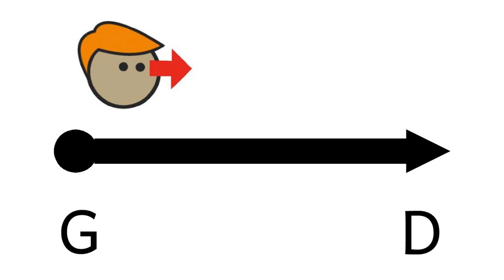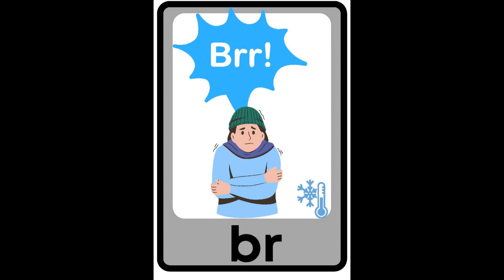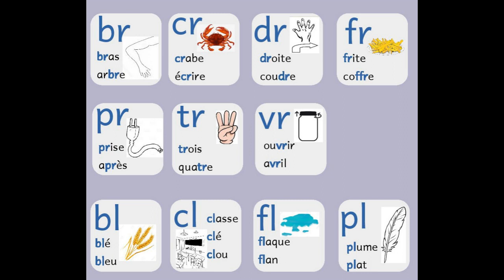Réviser les graphèmes 5 deuxième partie : les groupes consonantiques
Un focus sur un obstacle particulier de l'apprentissage de la lecture au CP : la lecture des suites de deux consonnes en attaque d'une syllabe. C'est à dire d'une syllabe de structure type consonne -consonne -voyelle avec un groupe consonantique en attaque.
Proposition d'une stratégie de lecture basée sur l'usage d'onomatopées comme mots référents.
Ces groupes ont été abordés en période 2 avec des activités de recherche et leur étude poursuivie en période 3.
Référents des groupes : cr, br, vr, tr, dr, fr, gr, pr, cl, bl, fl, gl, pl.